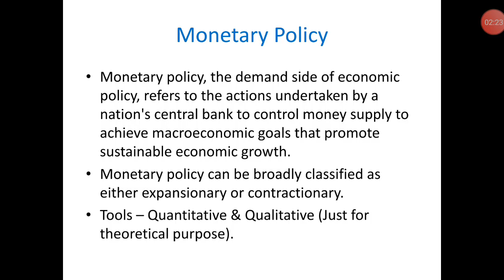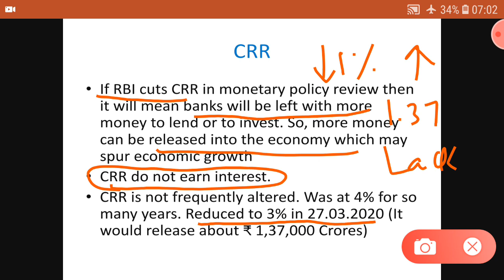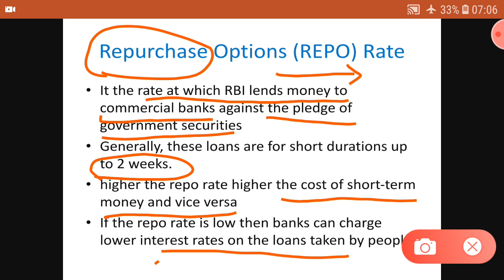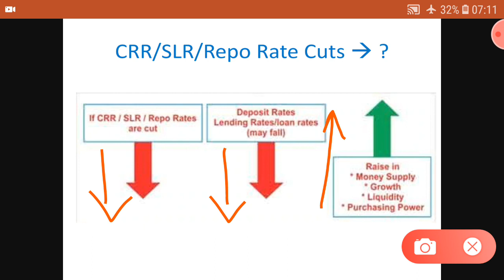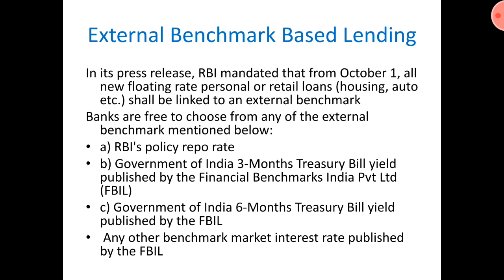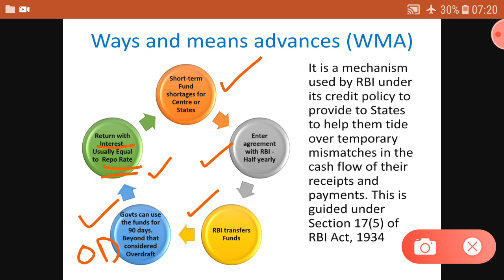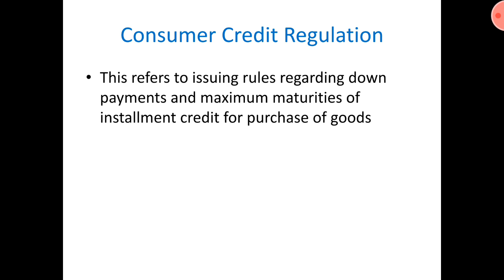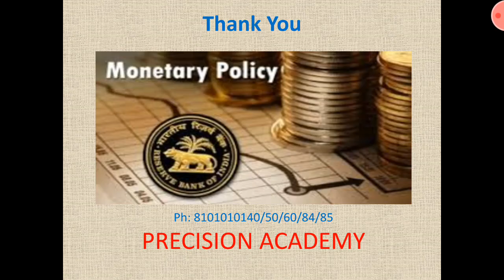Monetary Policy of RBI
Fundamentals of Monetary Policy which are very essential to understand economics. Very useful for competitive exams such as Civil Services, Bank POs and Clerks, SSC CGL and Groups